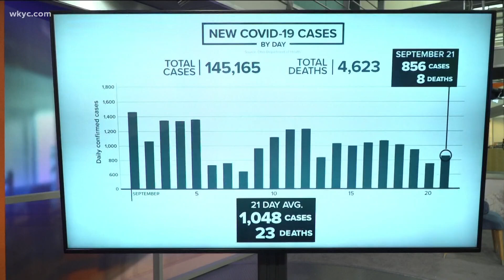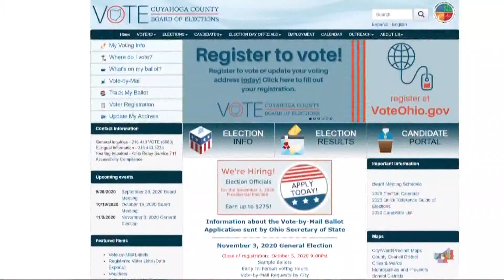CDC to report updated information on how COVID-19 is transmitted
We're continuing to learn more about COIVD-19. Senior health correspondent Monica Robins shares what we need to know about how this virus travels.